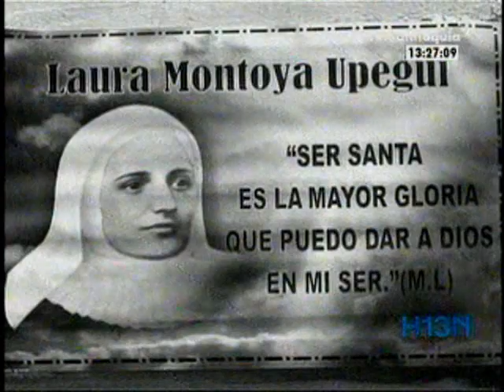La Madre Laura vista por una indígena que vivió con ella